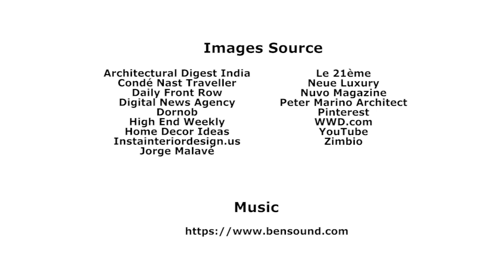Top Interior Designers: Peter Marino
Peter Marino is the principal of Peter Marino Architect PLLC. Widely credited with redefining modern luxury through equal emphasis on architecture and interior design, Marino's work includes award-winning residential, retail, cultural, and hospitality projects worldwide. Discover the life and work of the extravagant designer.